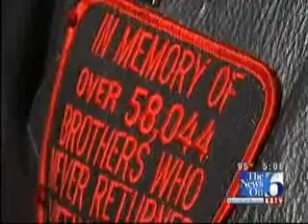Veterans Escort Vietnam Memorial From Tulsa To Norman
Motorcyclists and veterans escorted the Dignity Memorial Vietnam Wall down historic Route 66 from Tulsa to Norman on Saturday.